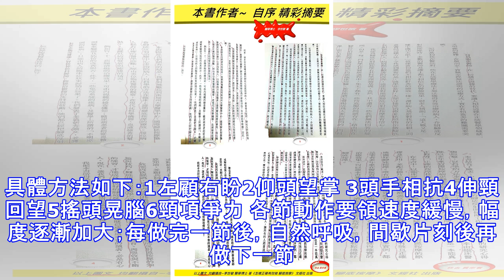太嚇人！頸椎病引發70種病症？很危險！頸椎不好的人，一定要看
太嚇人！頸椎病引發70種病症？很危險！頸椎不好的人，一定要看 頸椎病引起心臟病？是的！有可能！有一種心臟病就叫做頸源性心臟病，主要症狀包括如心前區作痛，心律失常，還會有胸悶不適感、心悸、氣促等。而它的根源其實是頸椎問題！ 頸椎病有多要命？很危險！更可怕的是，醫學上還發現頸椎病至少可引發全身70種病症，以下是幾種常見的病症。1吞咽不暢：吞咽時有梗阻感、食管內有異物感，少數人有噁心、嘔吐、聲音嘶啞、乾咳、胸悶等症狀。2視力障礙：視力下降、眼脹痛、怕光、流淚等，甚至還可能失明。3腹脹便秘：部分頸椎病患者因鄰近的頸交感神經受到刺激和損傷，使受其支配的內臟器官胃腸道蠕動減慢。4高血壓：血壓明顯升高，稱為「頸性高血壓」。由於頸椎病和高血壓皆為老年人的常見病，故二者常常並存。5胸痛：單側胸大肌和乳房疼痛，檢查時有胸大肌壓痛，這與頸六和頸七神經根受頸椎骨刺壓迫有關。6猝倒：站立或者走路時因突然扭頭出現身體失去支持力而猝倒，倒地後能很快清醒。7下肢癱瘓：早期表現為下肢麻木、疼痛、跛行，個別患者還有排便、排尿障礙，如尿頻、尿急或大小便失禁等。8老年痴呆：一旦頸椎間盤突出導致橫突孔變細、變形，會致使所供應的腦區發生供血不足，慢性腦缺血引起了遺忘等認知功能下降，長期以往最終會出現痴呆。這頸椎病看著不起眼，可對我們的生命健康的威脅可是非常大！奉勸頸椎不好的朋友千萬要當心，不要耽誤自己。在這裡提醒你，也希望你...